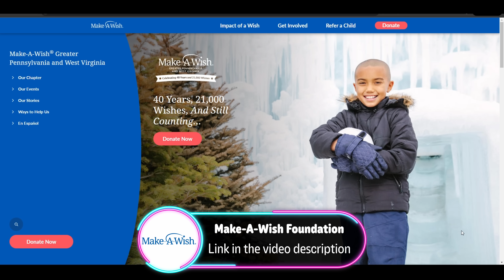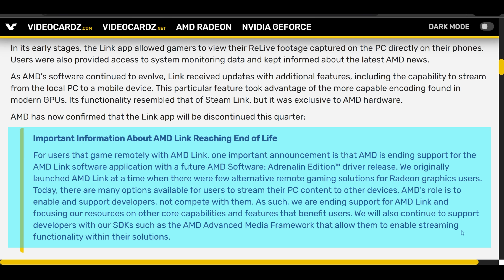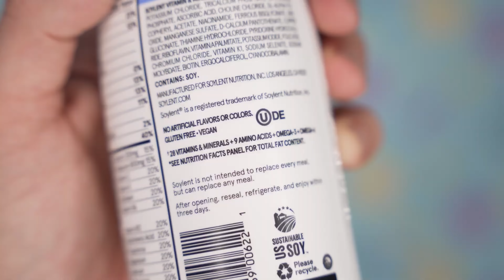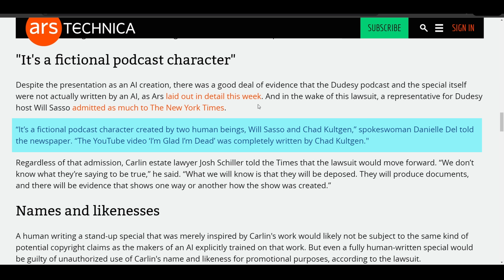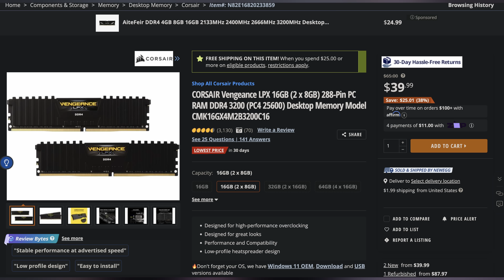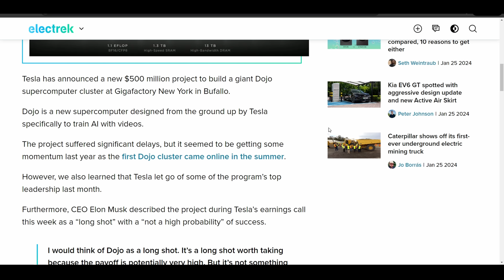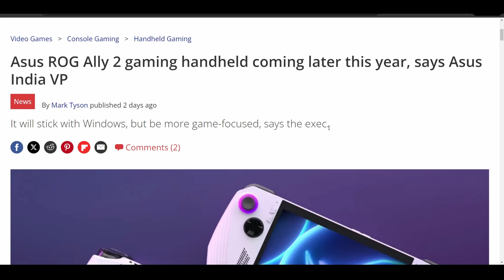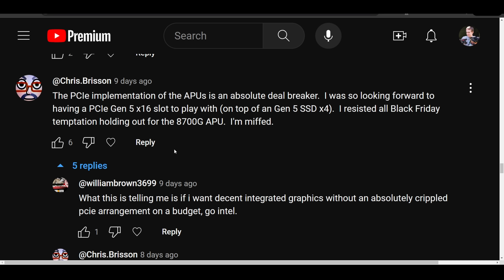They’re So FAST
0:00 - Intro
00:17 - Support Make-A-Wish
03:00 - AMD Shutting Down Their App
03:53 - Sponsor
05:42 - Microsoft Updating Windows Setup Experience
06:03 - Panther Lake Will Be AI
06:36 - George Carlin AI Lawsuit
09:28 - UFD Deals
10:43 - Meta Will Be Android VR
11:39 - Beeper Done With iMessage
12:09 - Tesla $500M Dojo Supercomputer
12:41 - Newegg Selling Refurbished
13:46 - ROG Ally 2
14:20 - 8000 APUs Are Speed
15:28 - Comment Response

Presenter: Brett Sticklemonster
Videographer: Brett Sticklemonster
Editor: Rikus Strauss
Thumbnail Designer: Reece Hill